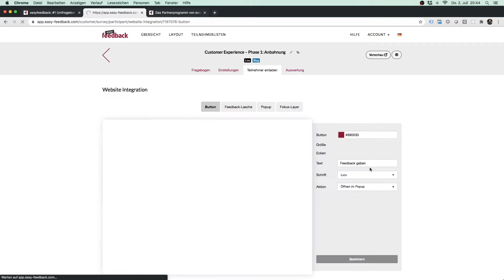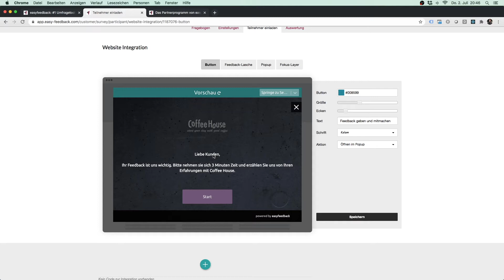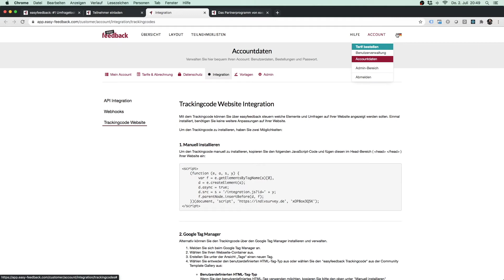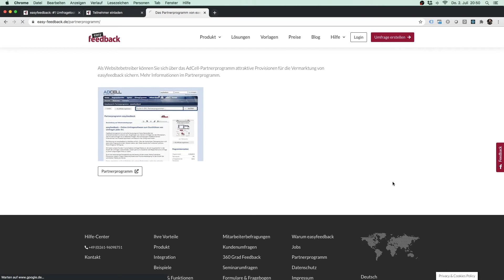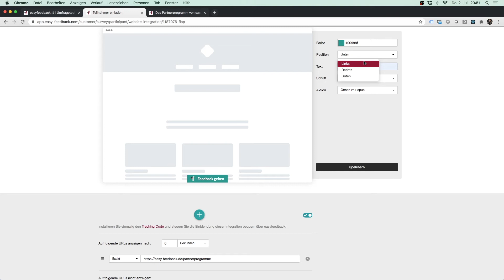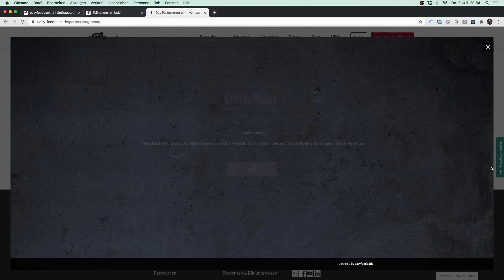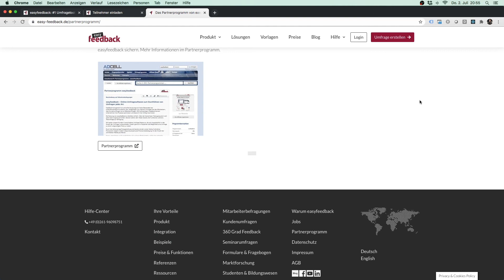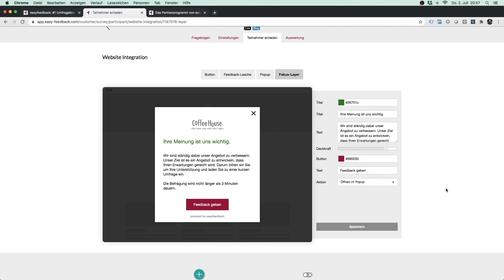#3 Umfrage auf Ihrer Webseite einbinden | easyfeedback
Wusstest du, dass du Umfragen direkt auf deiner Webseite integrieren kannst – ganz ohne IT-Kenntnisse? In diesem Video zeigen wir dir, wie du mit easyfeedback deine Umfragen schnell und einfach einbindest.

📌 Welche Einbindungsoptionen gibt es?
• Feedback-Button – Unauffällig, aber jederzeit sichtbar.
• Feedback-Lasche – Fester Bestandteil am Seitenrand.
• Popup – Perfekt für gezieltes Nutzer-Feedback.
• Fokus-Layer – Hebt die Umfrage besonders hervor

📖  Kapitel in diesem Video:
00:00 Los geht's
00:50 Variante A: Feedback-Button einrichten
03:34 Variante B: Feedback-Lasche einrichten
10:07 Variante C: Popup einrichten
11:17 Variante D: Fokus-Layer einrichten